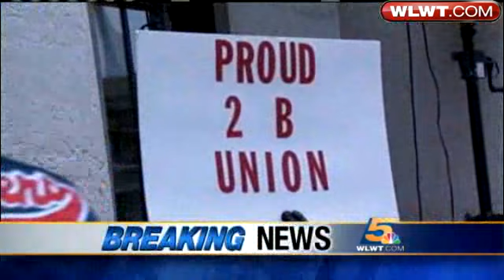Senate Bill 5 Clears Another Hurdle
Amy Wagner reports on the passage of Senate Bill 5 in the house and what the next steps are before Gov. Kasich signs it into law.